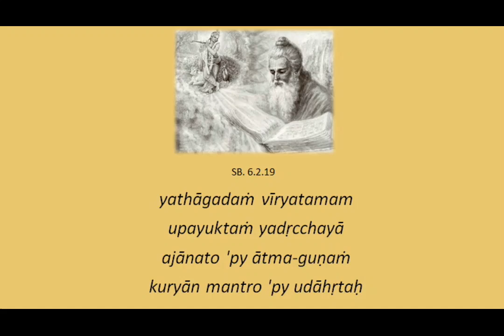SB 6.2.19 NVM 29-05-2024 ENG-ESP